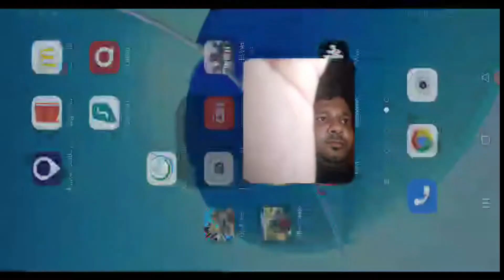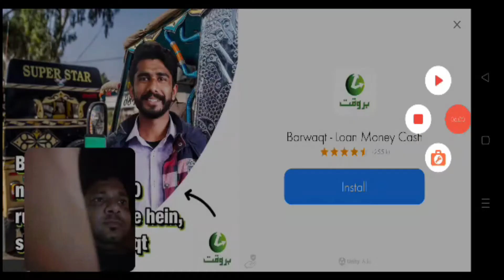World War 2 Combat Android Game with HD Graphics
If you like war games with World War setting you will definately need to play this game. Stanning graphics, exciting gameplay, lots of historic weapons and armor give you ability to plunge into the world of heroes.You can choose several action games such as Team Deathmatch, Deathmatch, Capture point, Arm Race, Knives only and even Bomb mode.Use various FPS strategies on different maps, be smart and don't forget about tactics.Please Don't forget to like and subscribe to my channel.